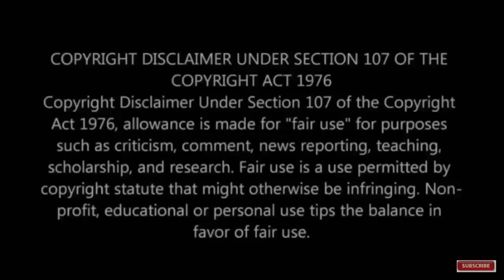காவ்யா மாறனின் காதல் கதை பற்றி பலரும் அறியாத உண்மைகள்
This video is about Sunrisers Hyderabad team Owner Kavya Maran love story and biography.
Kavya maran father - Kalanithi maran
Kavya maran mother - Kavery maran
Kavya maran uncle - M.K.Stalin